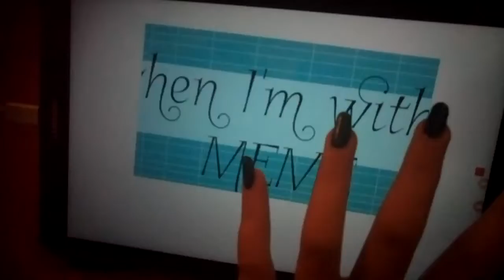I like me better MEME WIP